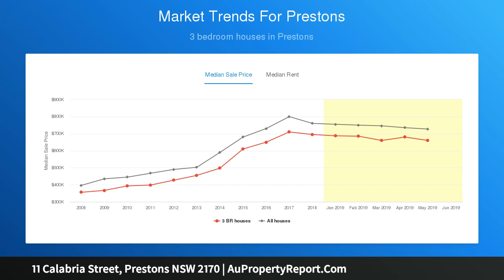11 Calabria Street, Prestons NSW 2170 | AuPropertyReport.Com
11 Calabria Street, Prestons NSW 2170
Property Type: house
Bedrooms: 5
Bathrooms: 5
Car Space: 2
San Marino Tuscany Manor